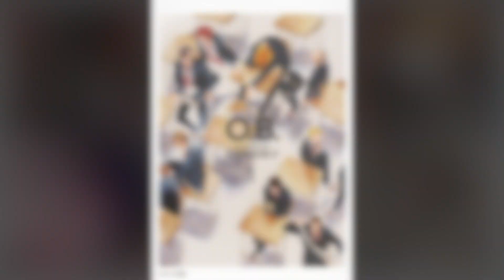Manga Cult Programm Herbst/Winter 2023 2024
herzlich willkommen zur nächsten Programmankündigung - heute mit dem Programm von Manga Cult. Der Publisher hat nicht für alle geplanten Lizenzen rechtzeitig die Zusagen bekommen, weshalb das Programm vor allem 2 Schwerpunkte bei den Titeln hat: neues zu Demon Slayer und Lizenzen von Asumiko Nakamura.
Ist was für euch dabei?